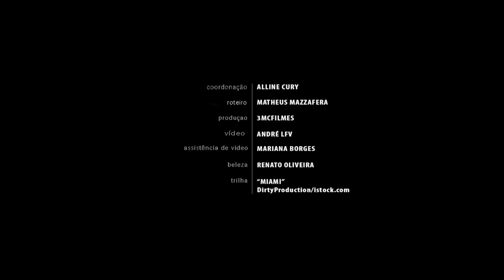Do Twitter para o Oscar: conheça a trajetória do digital influencer Hugo Gloss